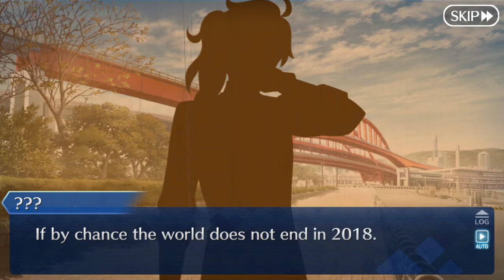Fate Grand Order (English) Proto Arthur Quest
Proto Arthur Limited Time Quest

"...Someday, to Save the Planet"